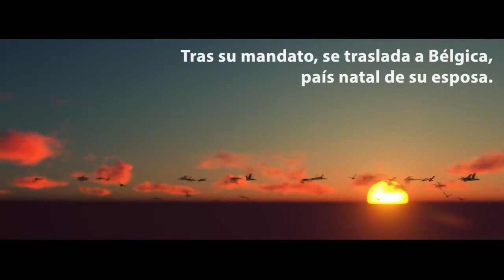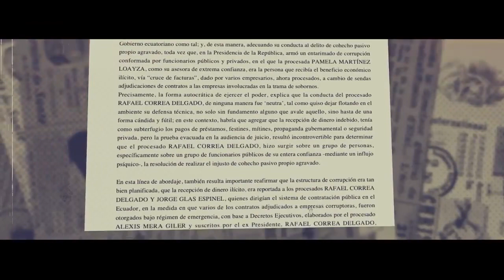Disfrutemos el teaser del documental “MASHI: El caso de lawfare contra Rafael Correa"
📽️ Dirección: Alejandra Cardona
📝 Guion: Ana María Pinar
🎞️ Producción: Mil y Una Historias

Espéralo. Muy pronto el estreno de MashiElDocumental nos mostrará la estrategia de la judicialización de la política para perseguir opositores políticos, llevada a cabo por gobiernos, sobre todo de Latinoamérica.